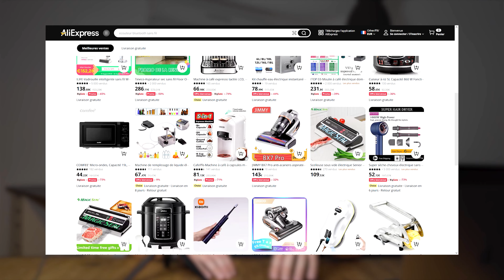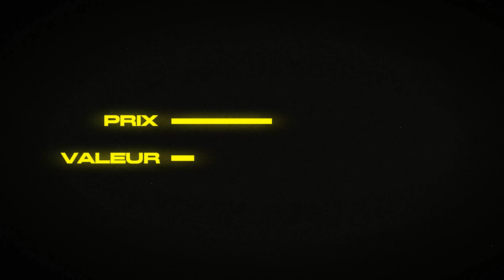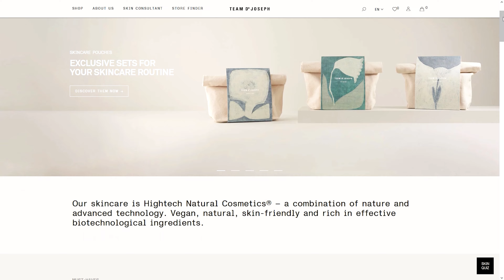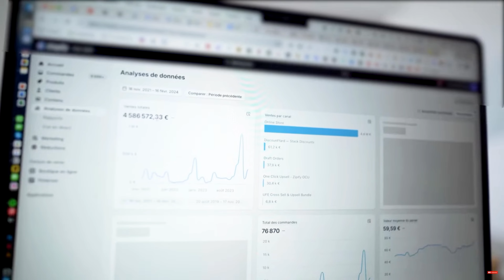10 erreurs fatales à éviter en Dropshipping